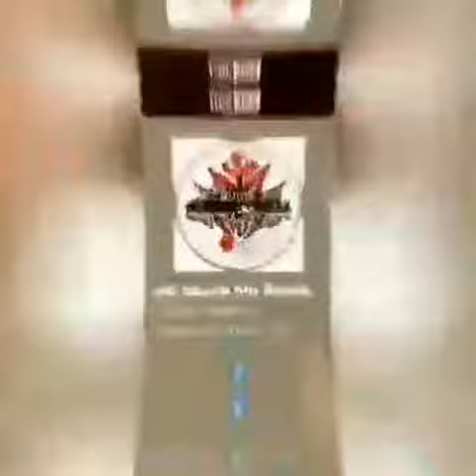The Merger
Momusikmoradio